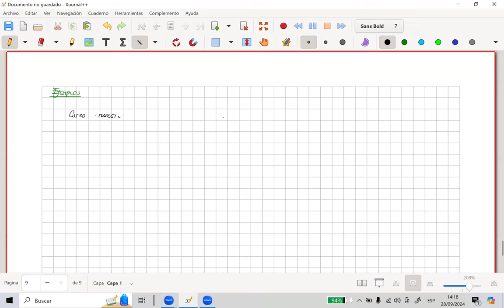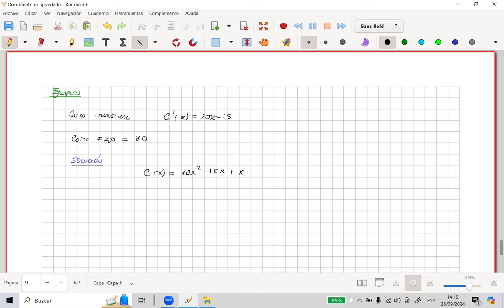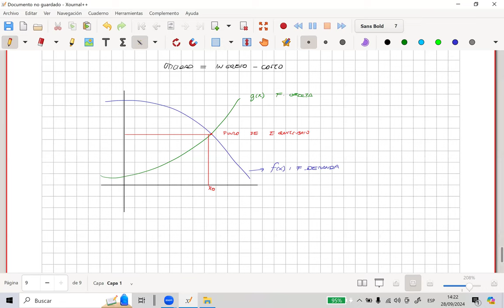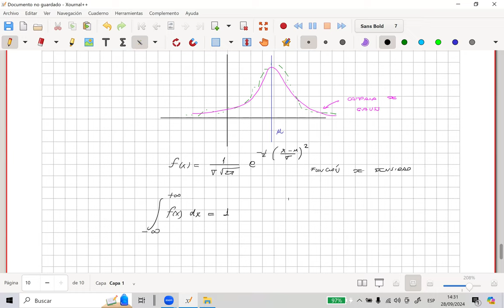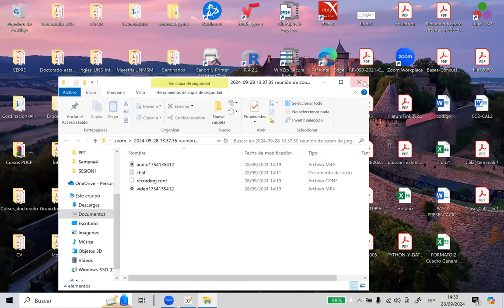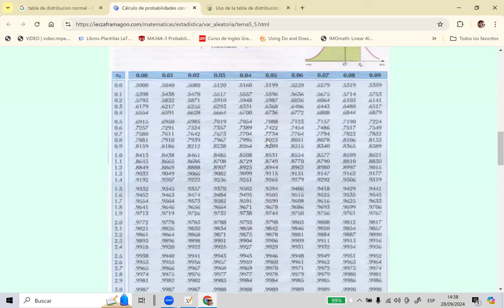Aplicaciones de la integral-parte 3